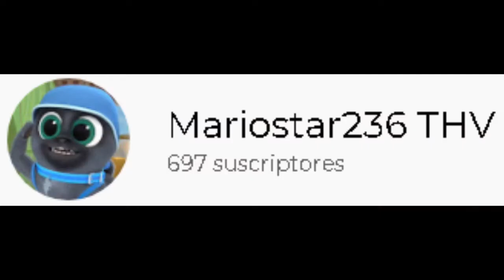(YTP) - This A Story Of Thowompin And Whompin